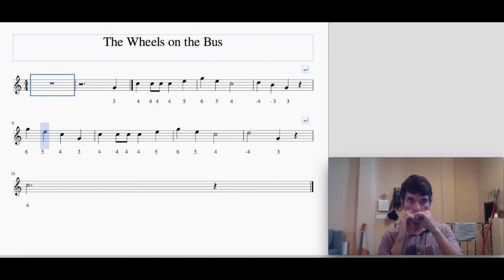How to Play "The wheels on the Bus" on diatonic Harmonica (C)